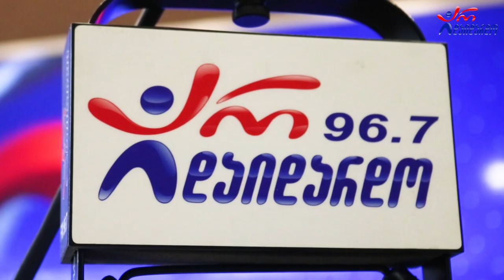გიორგი შოშიტაშვილი & ქსოვრელები - ფიფქები ცვივა. Live არ დაიდარდო/Giorgi Shoshitashvili & Qsovrelebi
2022 წ.  30 დეკემბერი
☛ პარასკევი - 17:00. გადაცემა "რადიო დუეტი თაკოსთან ერთად". სტუმრად გიორგი შოშიტაშვილი და ქსოვრელები. ცოცხალი შესრულება